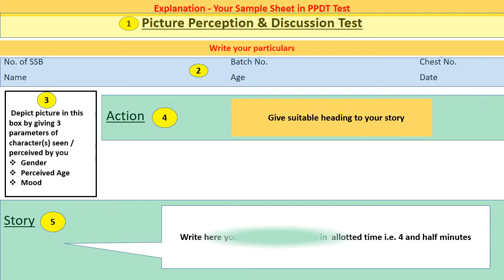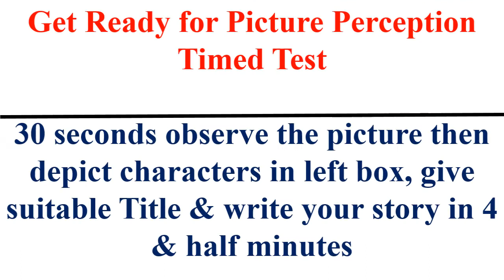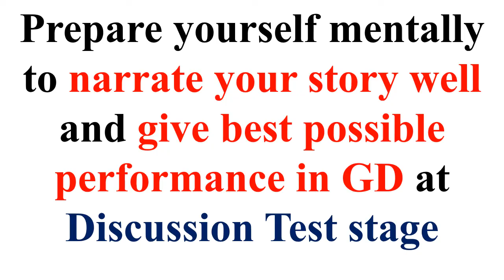SSB Interview Preparation PPDT 9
Aspirants can easily do self study of Picture Perception Story Writing in timed manner at own time. Also practice for narration & GD. All the very best for Preparation... Jai Hind...!